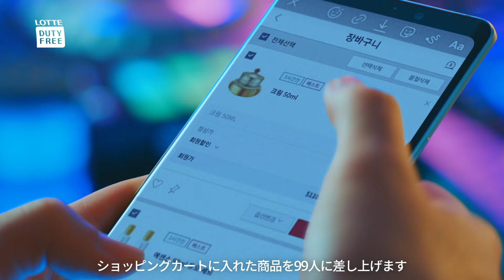[JPN] 🛒 EXOと共にするLUCKY DUTY FREE CARTㅣ LUCKY DUTY FREE CART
ローション？リップスティック？
選べない、選べない。 僕は2つとも！ 🔥😆🔥
皆さんの選択は??

私がこの辺のコスメオタクだ🙋という人
今すぐロッテ免税店のイベントページにアクセスして
欲しい製品をショッピングカートに入れてみて！

幸運が訪れるよ~⭐-LDFC~

🛒LUCKY DUTY FREE CART参加方法🛒
❣️ロッテ免税店会員ログインし(会員登録必須!)
❣ショッピングカートにLUCKY DUTY FREE CART企画展ビューティーアイテム$500以下で入れる🛒
❣≪~3/24までショッピングカート アイテムを維持すれば参加完了!
❣3次にかけて総勢99名に私が詰め込んだショッピングカート アイテムそ.の.まま プレゼント

リンクをクリックして今すぐショッピングカート入れに行く!

*ユーチューブ字幕機能をONにして映像を確認してください。
提供字幕: 英語、日本語、ベトナム語、タイ語、中国語繁体、インドネシア語